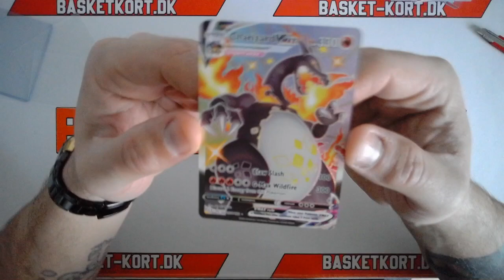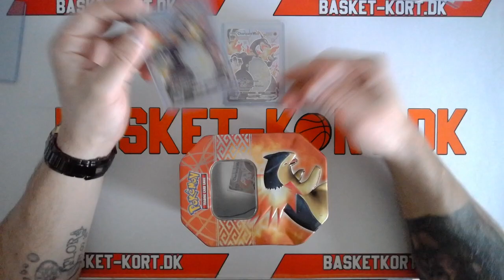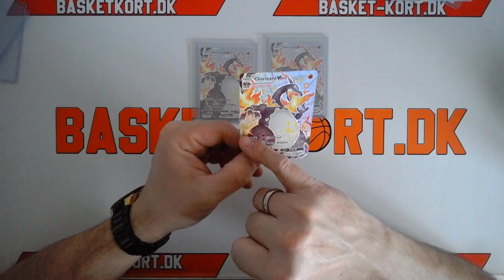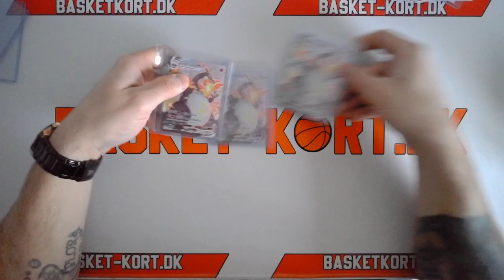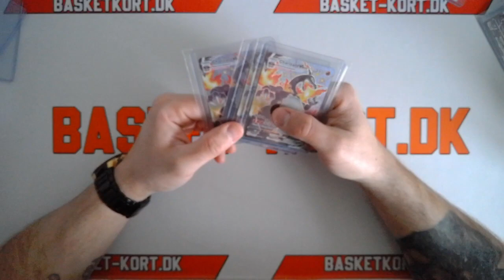Basket-kort.dk - Mailday - 3 lækre Charizard Vmax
Her åbnes og vises 3 nyindkøbte Charizard vmax.

Lækre kort til samlingen. :)

eller smid mig en e-mail.
//André